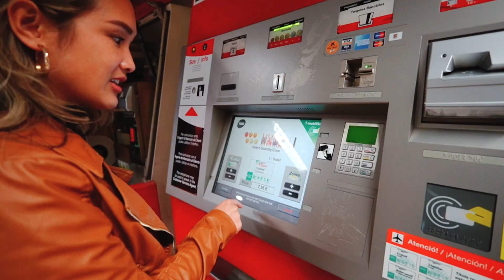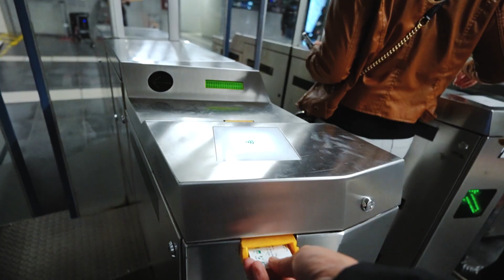BEST place in BARCELONA to eat TAPAS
If you are travelling to Barcelona make sure to find time and add this to your itinerary. This place serves mouth watering TAPAS at an affordable price!